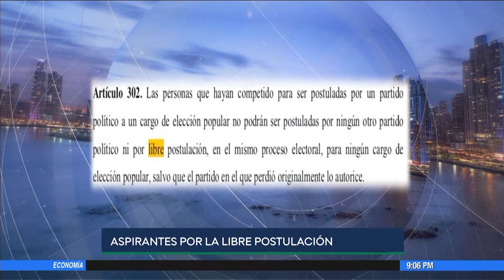Panamá Check: Aspirantes por la libre postulación